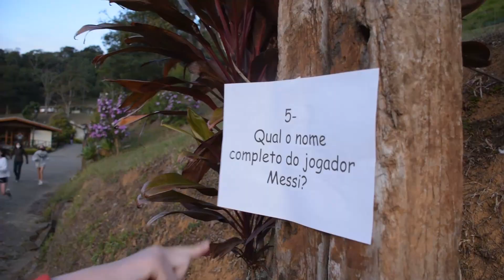NR Teens 14/07/21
Férias no NR - Julho 2021
NR Santo Antônio do Pinhal